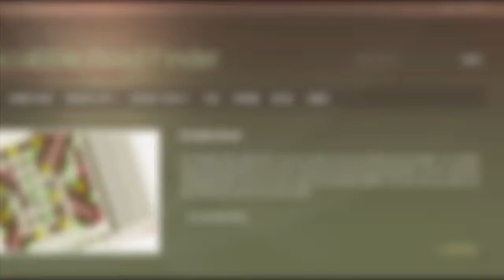5 letter words ending in L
Scrabble word list. 5 letter words ending in L : ABOIL, AFOUL, AHULL, ALDOL, ALGAL, ALKYL, ALLEL, ALLYL, AMPUL, ANGEL, ...